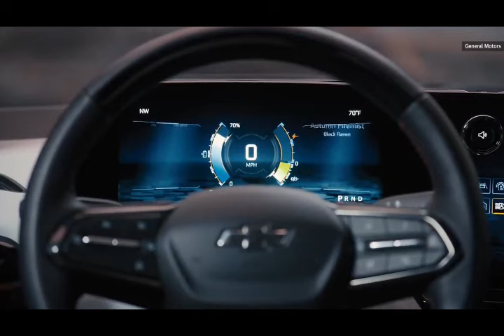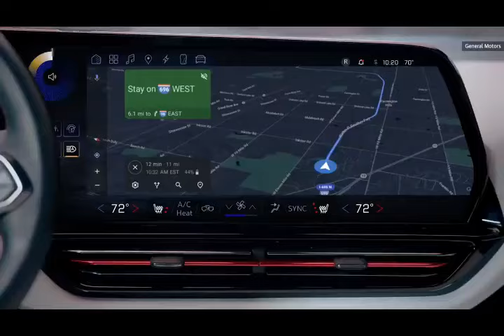Why 2024 Chevy Silverado EV Will Change Everything!